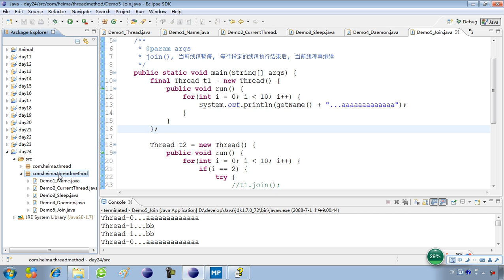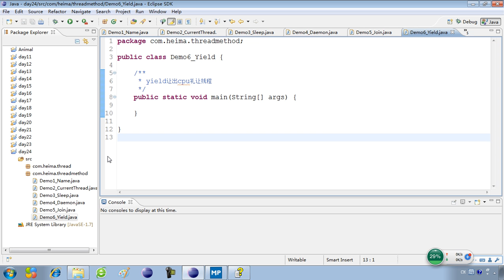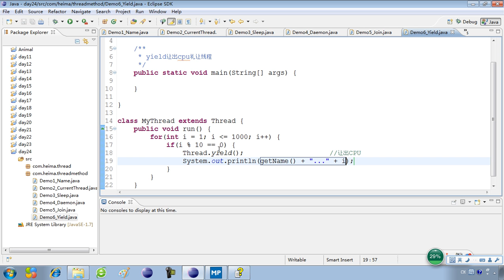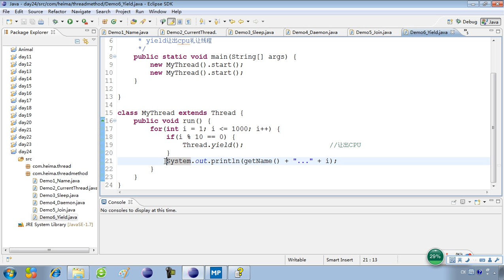24-14 多线程礼让线程